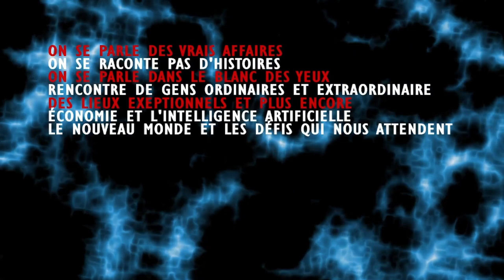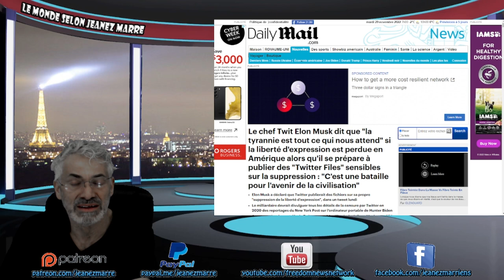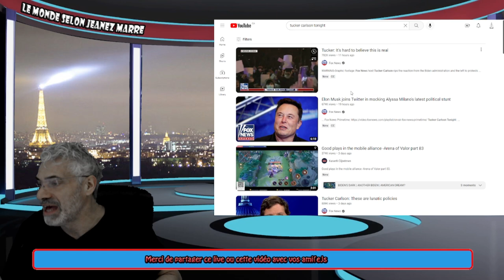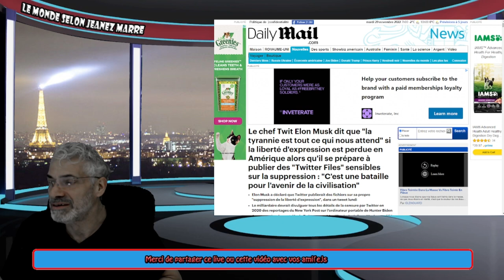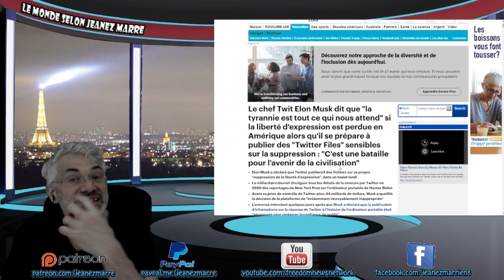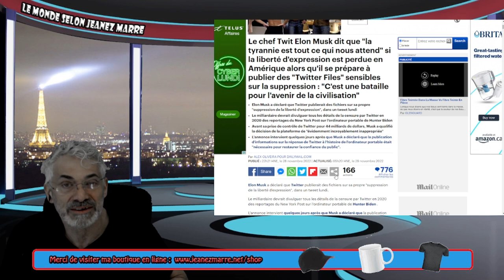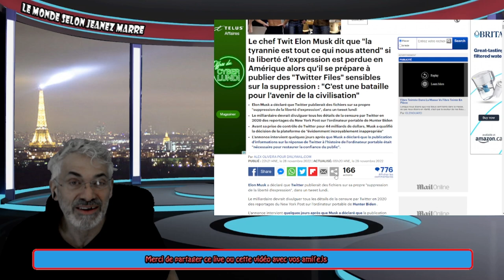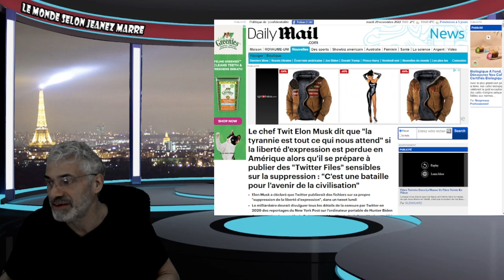LES PLUS GRANDES MANIFESTATIONS DE L'HISTOIRE DE L'HUMANITÉ ONT LIEU EN CE MOMENT,PERSONNE EN PARLE.